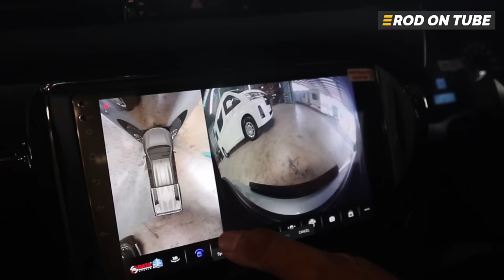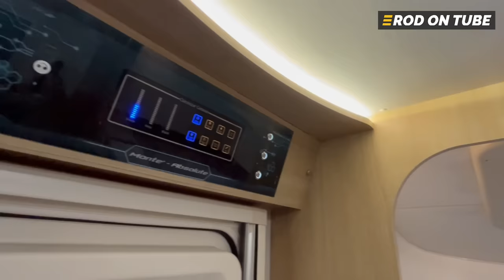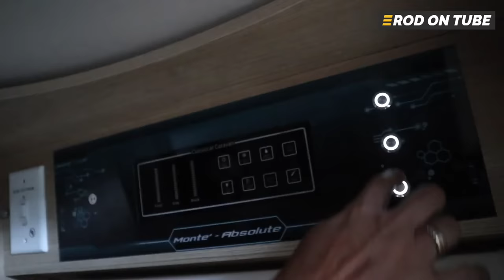มอนเต้รีโว่ Monte Absolute เปลี่ยนใหม่ทุกมิติ ออกแบบเซ็ทรถใหม่มี Slide Room - Rod On Tube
ในปี 2023 Monte Motorhome เปิดตัวรถบ้านมอนเต้รุ่นใหม่ Monte Absolute ที่อยู่บนรถ Toyota Revo ตอนเดียวขับสี่ เกียออโต้ ในรุ่นนี้ไม่ใช่การเปลี่ยนตัวรถจาก Triton เป็น Revo แล้วใช้ตู้มอเตอร์โฮมเดิมเท่านั้น แต่ยังมีการเซ็ทอัพตัวรถไม่ว่าจะเป็นระยะแชสซี ช่วงล่าง และหัวเก๋งใหม่ รวมถึงออกแบบรูปทรงของตู้มอเตอร์โฮมและฟังก์ชั่นภายในใหม่ทั้งหมด โดยฟังก์ชั่นที่เป็นไฮท์ไลท์ของรุ่นนี้ก็คือ Slide Room ที่สามารถเพิ่มพื้นที่ได้ วัสดุอุปกรณ์ที่ใช้มีคุณภาพที่ดีขึ้นไปอีกขั้น เพราะมีการสั่งผลิตตามสเปคของ Classiccar Caravan เอง เช่น บันไดขึ้นรถ หรือในส่วนของประตูและหน้าต่าง เป็นต้น

ในครั้งนี้ Monte Absolute มีให้เลือกถึง 2 รุ่นคือ
Monte Absolute ราคา 2,950,000 บาท
Monte Absolute S ราคา 3,650,000 บาท

Triton Single Cab 4x4 รถบ้าน Monte อัพเกรดพร้อมออกทริป

ขอบคุณ : คุณเต้ Classiccar Caravan Factory